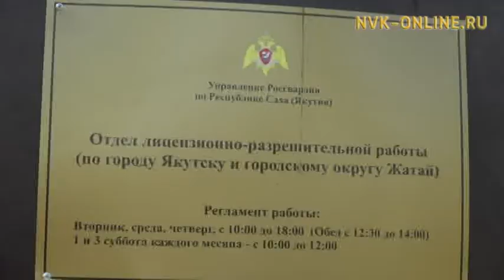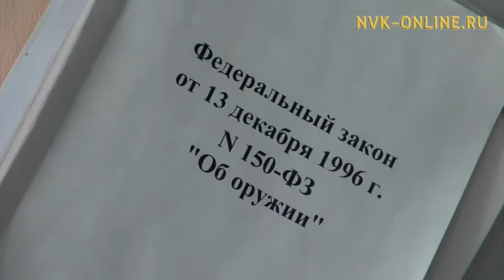Сааны, байыаннай сэбиргэли харайыыга туох уларыйыылар киирдилэр?